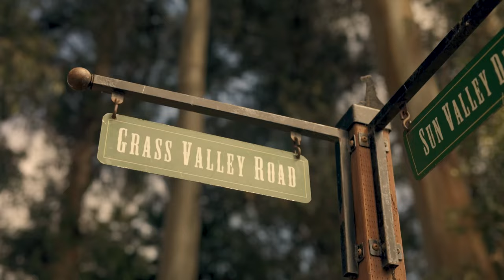Sholom & Tani Polansky - Acheinu (The Shabbaton Song) | שלום ותני פולנסקי - אחינו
Please consider taking a moment to share it with those you feel will enjoy the song!!

Connect and join us on this journey:
Tani:

Hey what’s up folks! Im super stoked to be sharing this incredible project with y’all!!!
It all started about a year ago…
Tani flew me out to San Francisco for an NCSY Shabbaton where we ate incredible food, shared awesome torah and my personal favorite part… sang some really uplifting and meaningful songs!!! This was one of the most incredible experiences of my life!! Seeing so many people from so many different backgrounds coming together and singing… it was just amazing! Watching everyone, arm in arm… singing for hours, it was truly beautiful… then… this happened…
- Sholom

I am so excited to share this collaboration with you all. I have had the privilege of working with Sholom for over a year, in our work for NorCal NCSY. The writing of this song was a journey, and beautifully encapsulates the feeling of warmth and community that we have felt and strived to create on the shabbatons (weekend retreats) we run out here in the Bay Area. I hope you enjoy this taste of the warmth and sing along!
באהבה,
Tani

CREDITS:
Music Video Filmed and Produced by Eliezer Cohn (Kooper Studios)
Music Video Edited by Eli Dreyfuss
Composition: Sholom Benstein and Tani Polansky
Production & Orchestration: Zev Becker (OnChord Studios)
Strings: Zev Becker & Yoed Nir
Pianos and Synth: Zev Becker and Nick Stailey
Guitars: Avi Singolda
Drums: Avi Avidani
Mix: Joshua Frerichs
Master: Aria Mastering
Recording and Engineering: OnChord Studios and TeFEELah Studios

Lyrics:

Verse:
הנה מה טוב ומה נעים
 שבת אחים גם יחד
(Translated: How wonderful and pleasant it is for brothers to sit together)
Chorus:
We’ve all been singing the same songs for hours and we’ve all been arm in arm as we’re singing louder and we’ve all been singing and we’ve all been feeling Acheinu Kol Bais Yisroel (our brothers [and sisters], the Jewish family)
Bridge:
And everybody, everybody has come so far
We’ve drove miles and we flew over oceans
And everybody everybody has come so